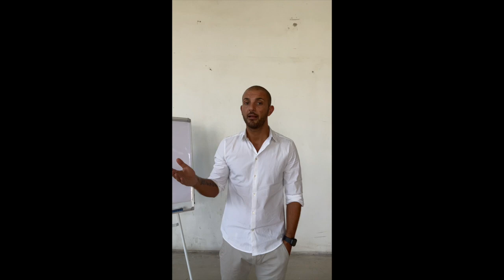COME SI AUMENTANO LE RECENSIONI NCC ONLINE SENZA FAKE? AZIONE IMMEDIATA CHE PUOI USARE SUBITO!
Visita il mio sito CONTENUTI INEDITI!

Tra i diversi commenti ricevuti sul mio mini corso, (se non lo hai ancora visto ti lascio qui il link) qualcuno è arrivato anche in privato.

Stranamente per adesso nessuna offesa a mia madre, che è contenta e vi ringrazia.

Un messaggio in particolare mi h fatto pensare molto, questa persona ha detto che quando ha iniziato a guardare i miei video mi ha visto come un presuntuoso, del tipo so tutto io. Ma con questo lungo video ha capito solo che la mia presunzione in realtà è solo sicurezza e competenza.

Spero che riusciate a vederla così anche voi.

Partendo da questo, Oggi ho deciso di parlare delle tanto amate recensioni che sono il centro per aziende tipo Tripadvisor, Google mybusiness. Amazon e poi mi viene anche in mente la pagina Facebook.

Alcuni le chiamano recensione e altri feedback.

Senza le persone che lasciano un feed, sarebbe diverso il modo di guardare un portale piuttosto che un profilo azienda.

Intere piattaforme si basano solo su questo:

dimmi il tuo punto di vista su questo prodotto o servizio

A noi nel ruolo di compratori di qualcosa, che sia una macchinetta del caffè piuttosto che di un telefono, la recensione ci aiuta a decidere.

Meglio un prodotto con 4 stelle piuttosto che 3, ma come mai ne ha avute solo 4 e non 5

Quindi andiamo a  leggere la valutazione di chi ha abbassato la media e tiriamo le somme.

C’è da dire anche un particolare importante, è meglio leggere recensioni da una piattaforma riconosciuta piuttosto che da un sito che hai creato tu...
Perché possono sembrare fasulle.

Le recensioni positive fanno vendere di più!

Se conosci o hai mai approfondito il discorso sulla riprova sociale, avrai certamente capito che le persone tendono a voler provare ciò che già un grande numero di persone, ha provato.
Sulla base di questo concetto troviamo là famosissima parola “moda”. Va di moda

Ciò che voglio approfondire oggi è:

Quando un cliente decide di lasciarci una recensione?

È solo il cliente insoddisfatto o lo fa anche quello che pensa che il tuo servizio sia ok? non ho detto super contento, ma semplicemente ok, tra poco mi spiego.

Certo puoi chiedere ad amici e parenti di invadere la tua pagina con parole positive sul tuo conto, e la riprova sociale L avrai sfruttata alla grande. Entrerà però in gioco la legge di reciprocità, che è un altra storia, e ne parleremo in seguito...

perché vuoi seguire la via più facile?

Preferisci avere 20 recensioni false, così tutti se ne accorgono, oppure vuoi capire come ragionano i tuoi clienti?

Esistono svariati modi per chiedere la recensione e per ricevere un bel Si.

Ti dico solo il metodo facile, quello che puoi usare già da subito, CHIEDIGLIELO.

Il 70% delle persone te la lascerà senza problemi, sta a te trovare il modo.

puoi mandare un sms alla fine di ogni servizio,
puoi inviare un email alla sera, a tutti i clienti della giornata oppure, più semplicemente, gliela chiedi quando sei in auto con lui

Il discorso recensioni è più lungo di così, ed è uno di quei discorsi che spiego bene quando sono il tuo consulente personale...